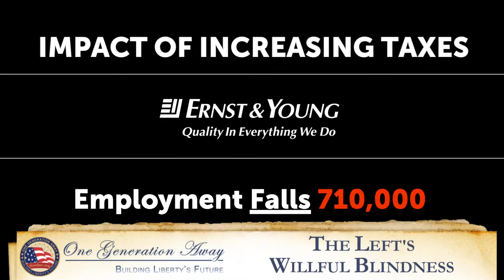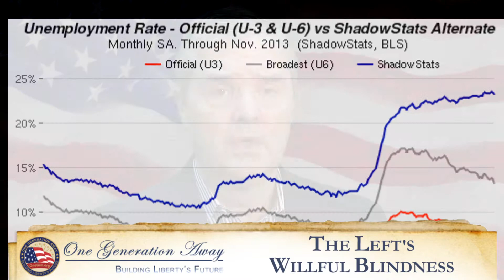WILLFUL BLINDNESS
In supporting an increase in the minimum wage to $15 per hour, the left has again demonstrated its one-step thinking...the consequences be damned.  A production of One Generation Away, an educational and public policy organization.